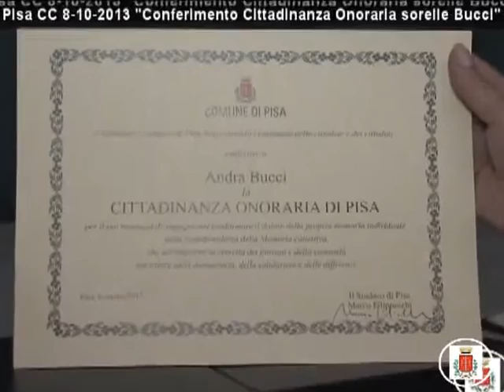Pisa, C.C. aperto dell'8 ottobre 2013: "Conferimento Cittadinanza Onoraria sorelle Bucci"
Seduta aperta del Consiglio Comunale di Pisa
Conferita da parte del Consiglio Comunale, su proposta del Sindaco e della Giunta, durante la seduta aperta dell'8 ottobre 2013, tenuta nella Sala Plenaria del Palazzo dei Congressi di Pisa, la Cittadinanza Onoraria alle sorelle Andra e Tatiana Bucci, "per aver pensato di fare della loro personale esperienza, di giovanissime deportate in uno dei più tristemente noti campi di sterminio, un patrimonio da condividere con la collettività".
Alla seduta, presieduta dal Presidente del Consiglio Comunale Ranieri Del Torto, erano presenti oltre al Sindaco di Pisa Marco Filippeschi, i consiglieri comunali di tutte le parti politiche, l'Assessora alla "Città dei Valori e della Memoria" del Comune di Pisa Marilù Chiofalo, Il Prefetto Francesco Tagliente ed il Presidente dell'ANPI (Associazione Nazionale Partigiani Italiani) Pisa, Giorgio Vecchiani.
Presenti inoltre gli studenti delle scuole pisane: "Santoni", "Matteotti",  "Buonarroti" e "Carducci, che dopo gli interventi hanno potuto rivolgere alcune interessanti domande alle sorelle Bucci.
Nel video le immagini salienti dell'evento, le interviste delle sorelle Bucci e del Sindaco di Pisa Filippeschi.